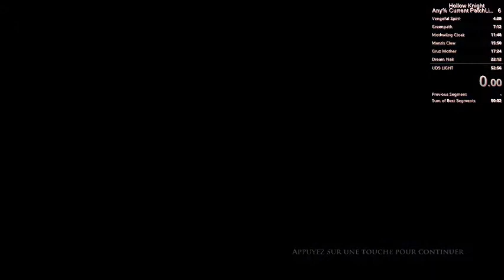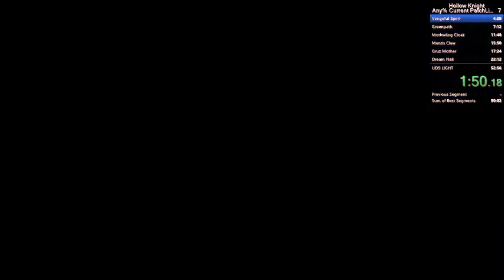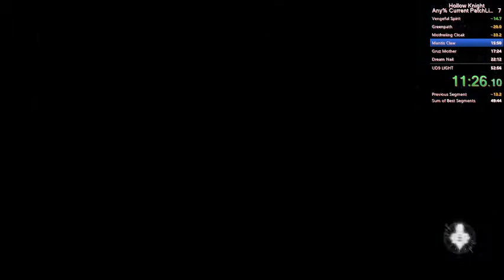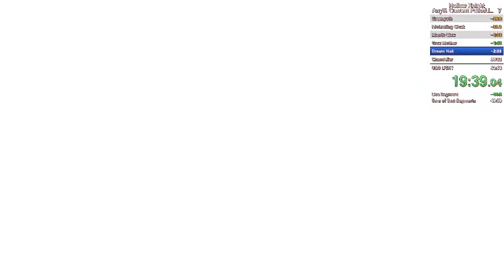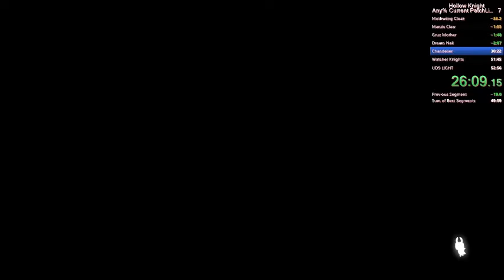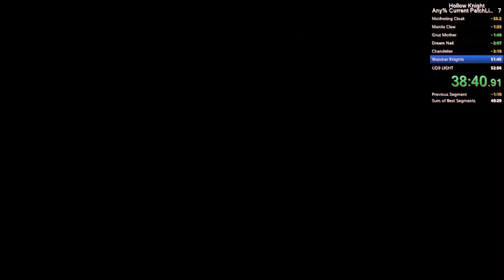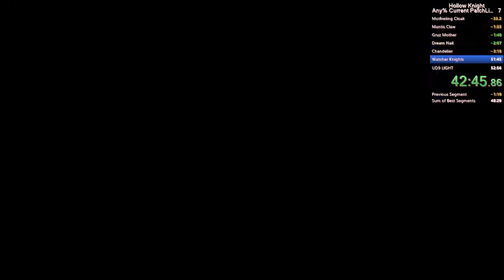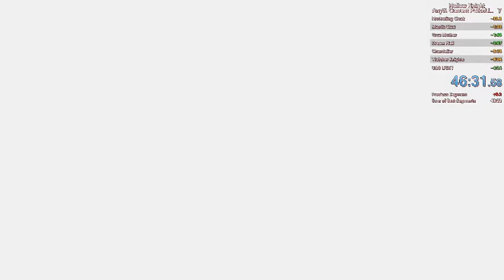Hollow Knight light 46min31 bouhouhou les watchers